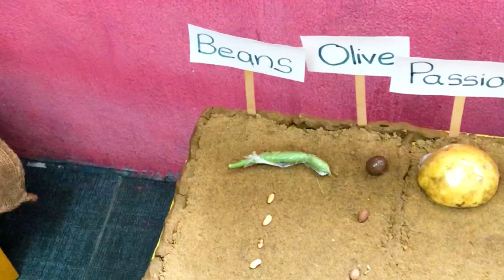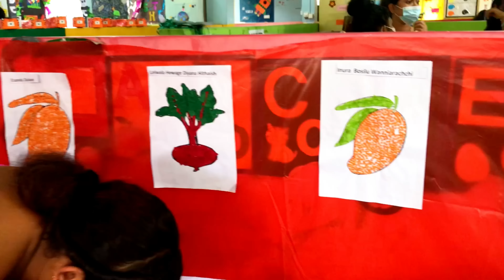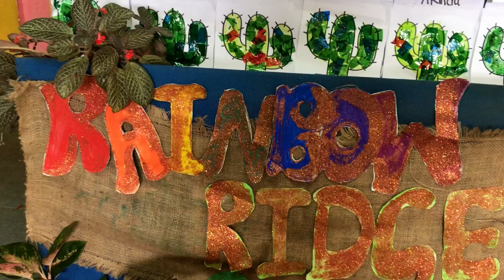1st nursery event as parents 🧚🏼‍♀️ Day in the life vlog 🌼පුතුගේ පෙරපාසලේ පලමු වැඩසටහන 🧚🏼‍♀️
👛👠Paradise Tiliz’ online store 👚